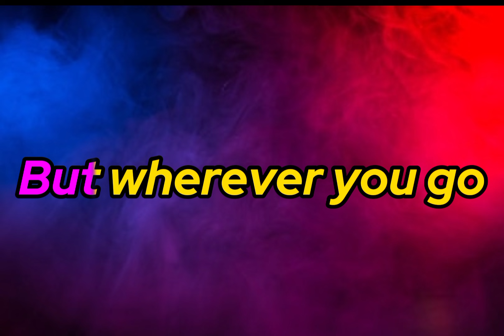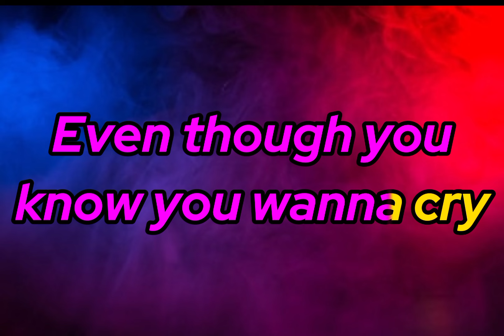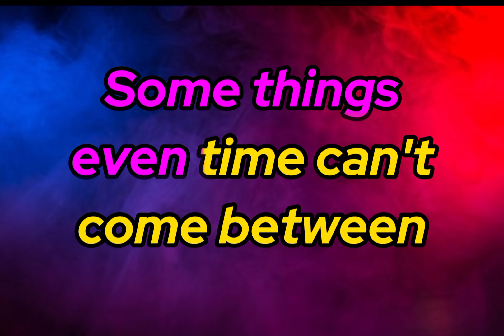IF YOU REMEMBER ME - Chris Thompson (Karaoke version)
Song:  IF YOU REMEMBER ME
Music Artist: Chris Thompson

This is from Napz Collections Karaoke style of "If You Remember Me"

Note: If you guys use this instrumental for your cover please put the credit and link into the description, Thank you.

-capcut

Hope you enjoy my karaoke video, if you did please Like and Share this video, and also Subscribe and ring the bell icon for you to be notified in my next video uploads.

if you are the owner/artist and you would like your credit to be added or you would like to remove your material/song, Please don't issue a copyright strike on my channel, feel free to contact me or just comment down below and i will remove it as soon as possible.